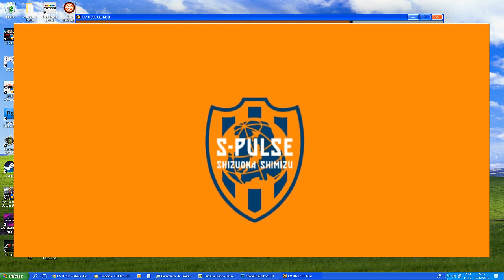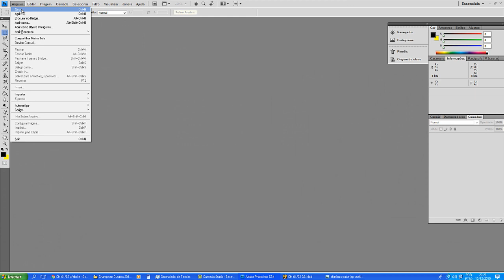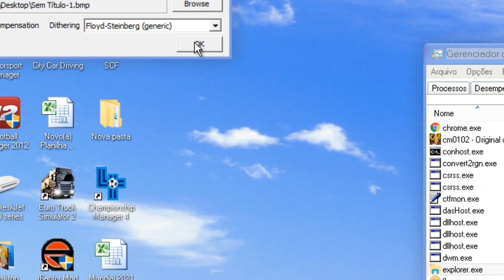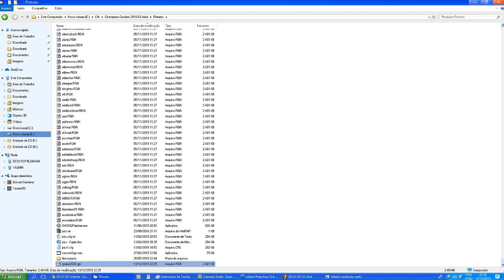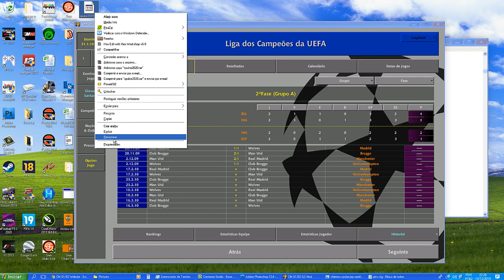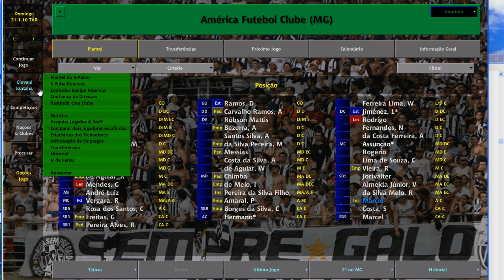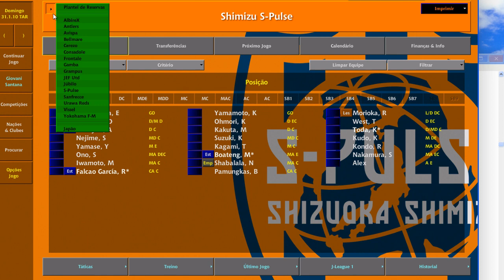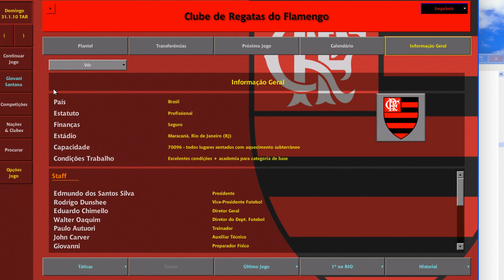Como Adicionar Imagens de Fundo ao Seu Pacote!! - CM 01/02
Seja um padrinho do Mod e ajude a manter o CM 01/02 vivo no Brasil!